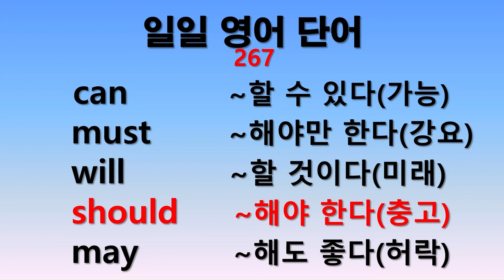일일 영어단어 267